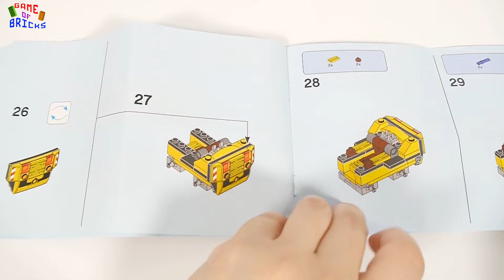Lego City 60219 Construction Loader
Video is NOT specially made for kids!!!
🎶Music used in video: 🎶
Ditch Diggin' by Jingle Punks
Just Do It by RKVC